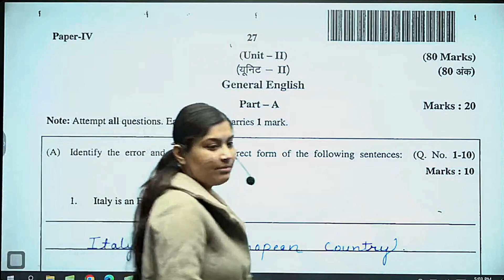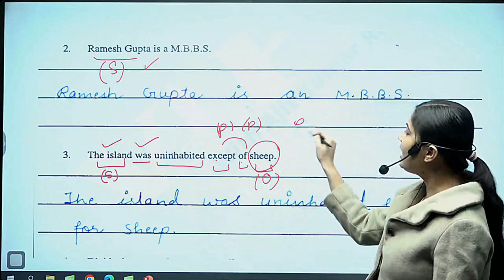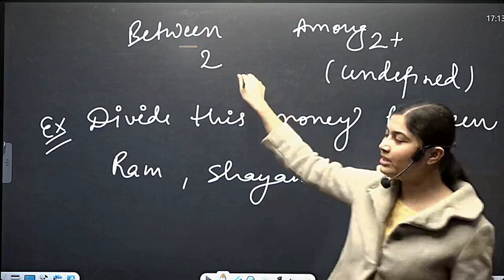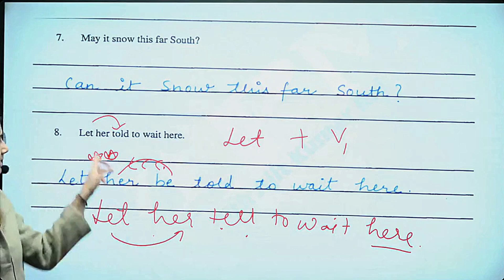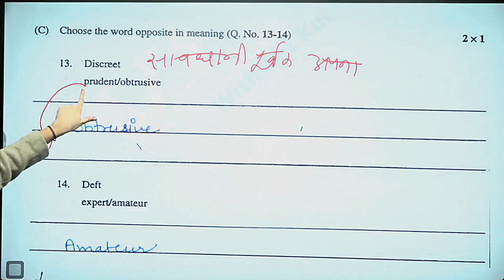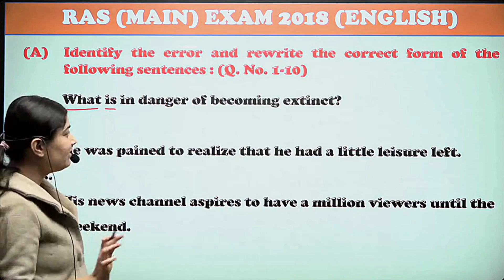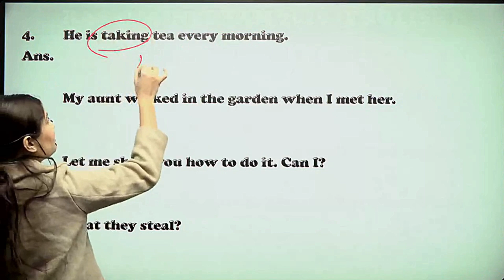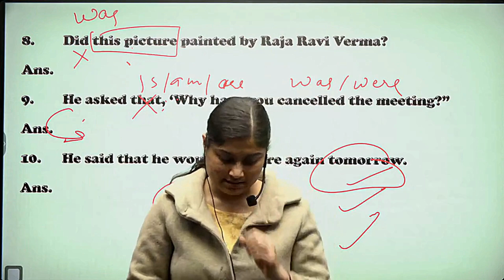RAS Mains English 4th Paper 2021 PYQ Analysis | VIPM | By Shivani Ma'am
📘 RAS 4th Paper English 2021 PYQ | Master Your RAS Mains Preparation! 🚀

👋 Greetings, [VIPM Academy] community! We're thrilled to bring you another power-packed video tailored for aspirants gearing up for the RAS Mains examination. 📚 In this session, we dive deep into the English section of the 4th Paper, covering the complete set of Previous Year Questions (PYQ) for RAS 2021.

🔍 What to Expect:
- 📌 Comprehensive analysis of RAS 4th Paper English 2021 PYQs
- 🎓 Strategic insights to enhance your RAS Mains preparation
- 📝 Step-by-step breakdown of each question for clarity
- 🚀 Tips and techniques to tackle similar questions effectively

🤔 Who Will Benefit:
This video is a must-watch for students targeting the RAS Mains Upcoming Exam, especially those focusing on the English section of the 4th Paper. Whether you're brushing up on your knowledge or seeking a fresh perspective, we've got you covered.

Make sure to save this video in your RAS preparation playlist. The insights shared here could be the key to unlocking success in the English section of RAS 4th Paper.

RAS4thPaperEnglish RAS2021 PYQ RASMainsPreparation ExamTips EnglishSection StudyMotivation Certainly! Here's a hashtag for your RAS 4th Paper English 2021 PYQ video